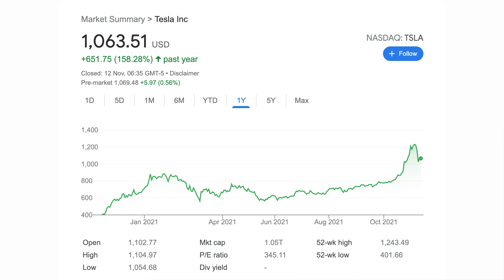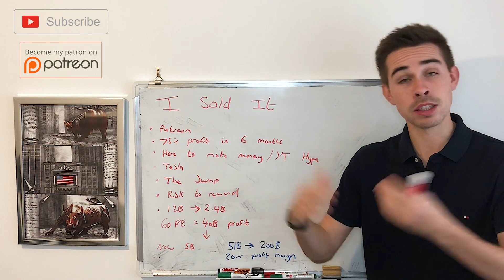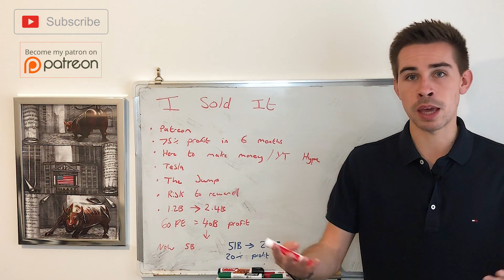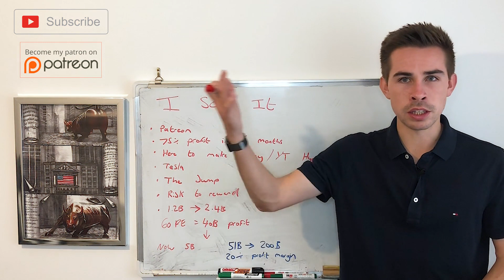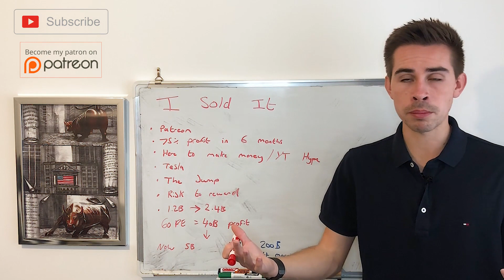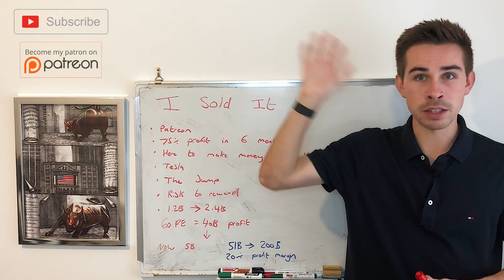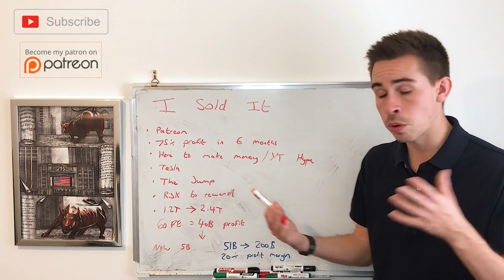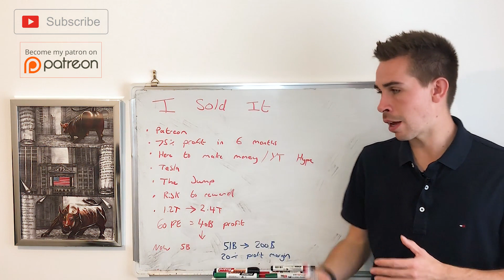I Sold It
Hi! my name is Jacob, and today, i talk about selling my Tesla Stock